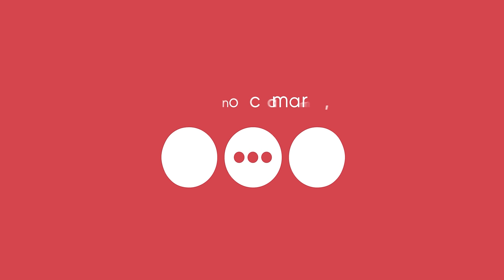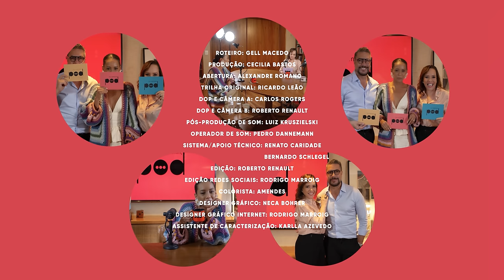NO CAMARIM, POD! RECEBE TAÍS ARAÚJO #01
Bem-vindes ao "No Camarim, POD!"
Neste primeiro episódio Gogoia Sampaio e Fernando Torquatto recebem a maravilhosa Taís Araújo!
Uma das atrizes mais renomadas do Brasil, conhecida por seus papéis marcantes na televisão, teatro e cinema, além de seu ativismo em prol da igualdade racial e de gênero.

Vamos falar das experiências e histórias de vida, explorando suas conquistas no mundo do entretenimento, seu envolvimento em causas sociais e muito mais!
Será uma conversa e tanto, você não vai querer perder, né?

Apresentadores:
Gogoia Sampaio @gogoia
Fernando Torquatto @eufernandotorquatto

Criação: @gellmacedo e @gogoia
Direção De Arte: @gugafeijo
Direção De Produção: @dvincentrj
Produção Executiva: @desaraceni
Assessoria: @novacomunicacao